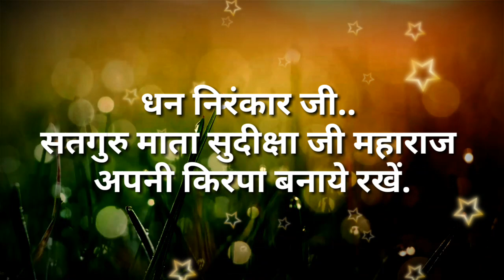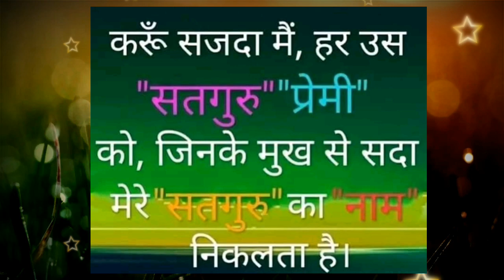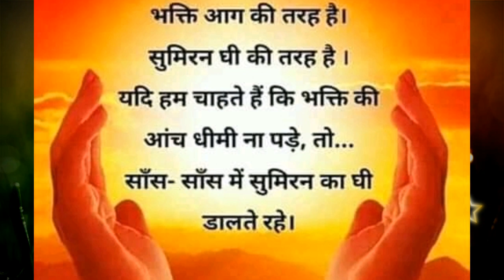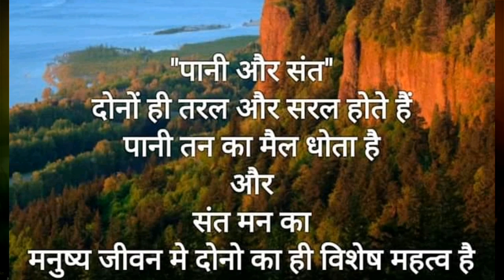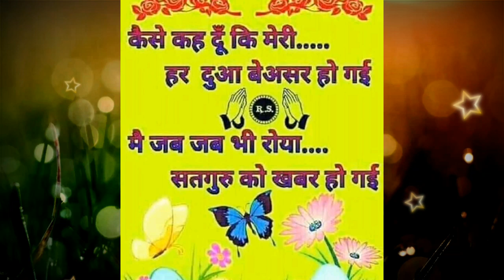इंसान का सबसे बड़ा शत्रु है क्रोध || nirankari vichar || Anmol Saakhiyan